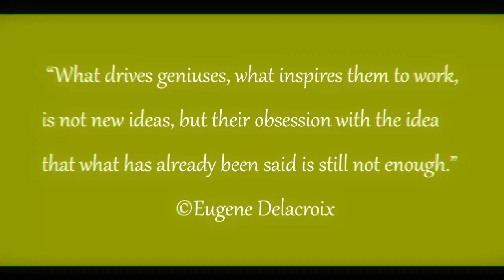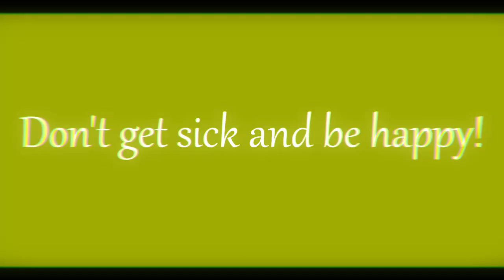Olive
Olive color is associated with wisdom, calmness and understanding. It symbolizes awareness, intelligence and a harmonious sense of self. This color is also associated with peace, independence and integrity of the individual. Olive color balances emotions and creates an atmosphere of calm and tranquility. Or maybe for you the olive color symbolizes something more emotional, or do you agree with me?